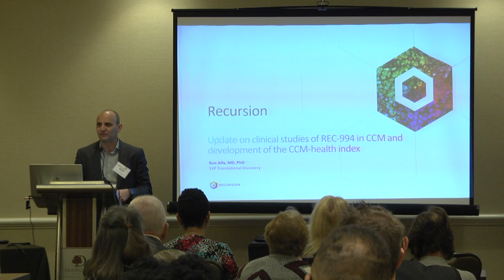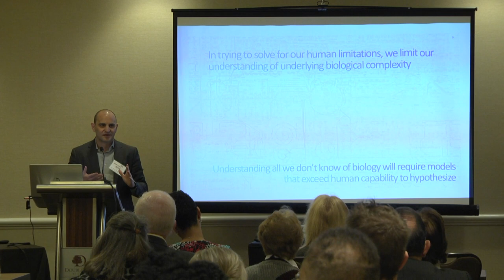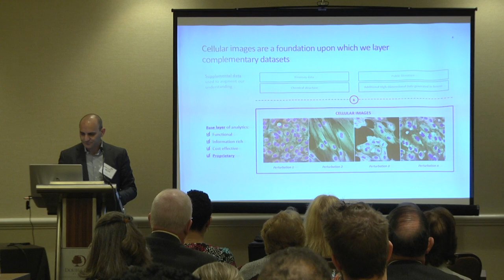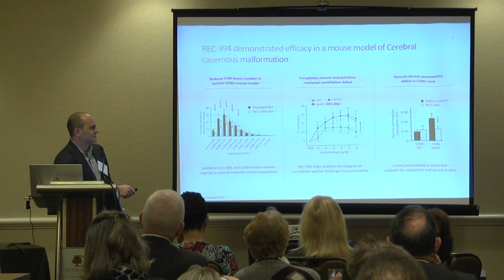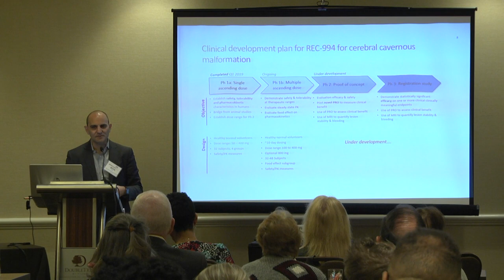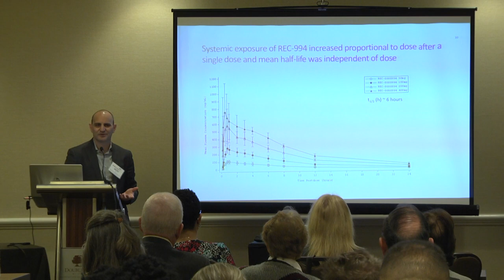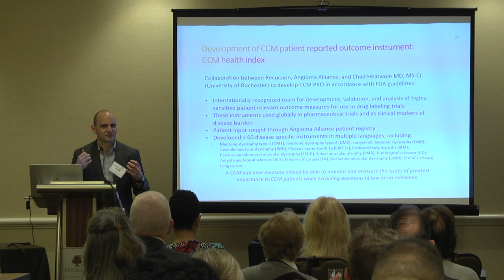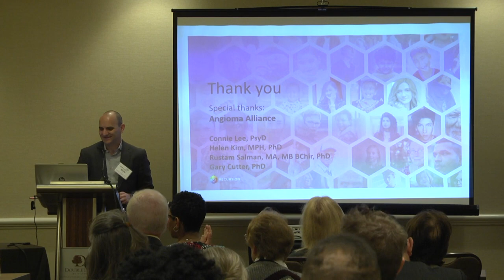Ron Alfa, Recursion Pharmaceuticals: "REC-994 and CCM-Health Index" at National Patient Conference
Dr. Ron Alfa, Senior Vice President of Translational Discovery at Recursion Pharmaceuticals, discusses the development of REC-994, a medication being developed specifically to treat cavernous malformations. He also shares the purpose and progress of the development of the CCM-Health Index, a patient-reported outcomes measure that Recursion hopes to use in clinical drug trials.